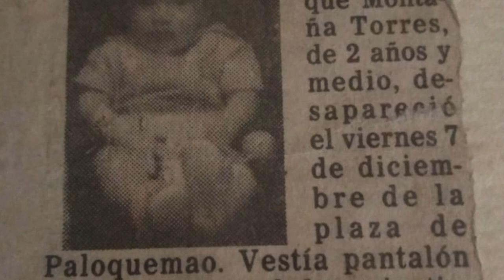Se le perdió su hijo en la plaza de Paloquemao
Otros casos. Hemos creado en nuestra web una sección de otros casos para tratar de ayudar a familias que no necesariamente son de Armero y que buscan a sus hijos perdidos.Este es el caso de Cármen Rosa Torres quien en 1982 mientras trabajaba en la plaza de mercado de Paloquemao de Bogotá se le perdió su hijo Camilo Enrrique Montaña Torres y desde entonces espera su regreso.